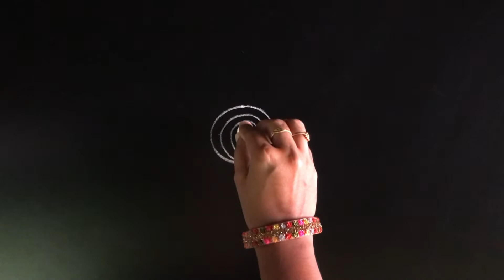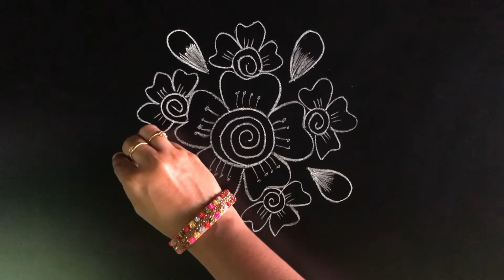GJ Sketch - K232 - Freehand Flower Rangoli | Beginners Rangoli